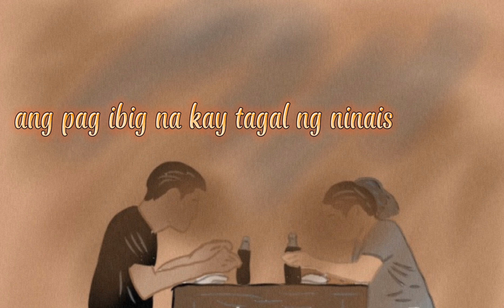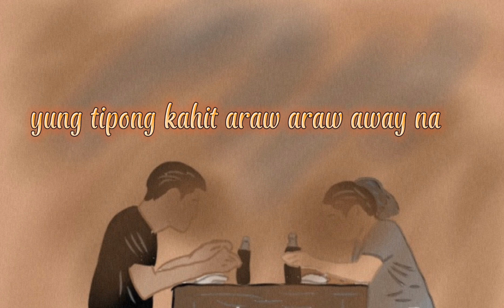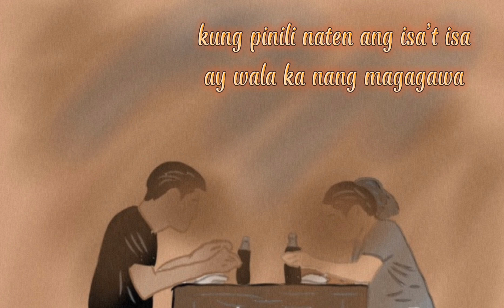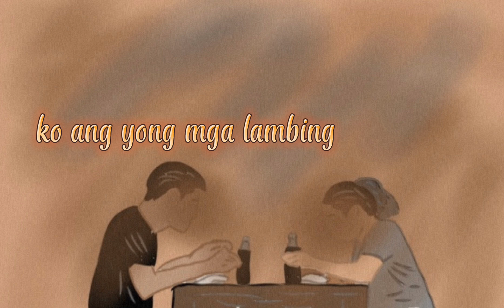PIHO - Robsx (Official Lyric Video)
PIHO

(verse1)
simula nung makilala na kita
sayo kolang talaga to nadama
ang pagibig na kay tagal ng ninais
at ngayon ay pinaparanas na sakin
wala na akong hinihiling kundi ang makasama ka
kase legit sobrang saya alanghiya kapagka nakikita na kita

minsan lang tayo magkatagpo
tapos pag di natuloy biglang magtatampo
ohh jusko ano ba ito
kung alam molang gusto kang makita segu segundo

walang araw na di kita inisip
sumasagi ka hanggang sa panaginip
kahit sa pagtulog mo ako’y sisilip
kase di mapakali ang aking isip
kakabwisit
kahit pa paulit ulit
iyong mga ngiti ay gumuguhit
sa aking puso na walang kamalay malay na sayo ay ilang ulit na naakit

sayo kolang gusto ito ipadama walang iba
yung tipong kahit araw araw away na di nag iba
ang pagtingin ko saiyo
gagawin lahat ng gusto mo
di ko man mapilit
ang pwedeng ipilit
palaging ikaw ang gusto ko

(chorus)
oohhh
ikaw ang gusto ko
di magbabago
ikaw at ako
buong buhay ko ako’y sigurado sayo
oohhh
sayo lang ako
madaming beses na pwedeng bumitaw
hindi magawa dahil laging ikaw
ikaw lang

(verse2)
kung ako ang pipiliin matik na pipiliin den kita
kung pinili natin ang isa’t isa ay wala ka ng magagawa
dito ka sa piling ko di na mawawala
saakin ka di ka magwawala
sakin ka lagi kang matutuwa
sakin ka di ka makakawala

nung una, hiyang hiya
tinuro kapa saken ng iba
nung ako’y lumapit na akala mo
gagana saken yang hiya hiya mo
di pwede sakin yan alam mo bad yan
saakin dapat makapal yang
mukha mo para saken goods lang
kase tinuring kang tahanan

(bridge)
di nako magtataka kung bat sayo ako’y tuluyang nahibang
dahil mula noon hanggayon ngayon
piho aking nararamdaman

nina nina
ninanais
hina hina
hinahanap ko ang yong mga lambing
dito kana saking piling habang buhay

(chorus)
oohhh
di magbabago
ikaw at ako
oohhh
sayo lang ako
ikaw lang